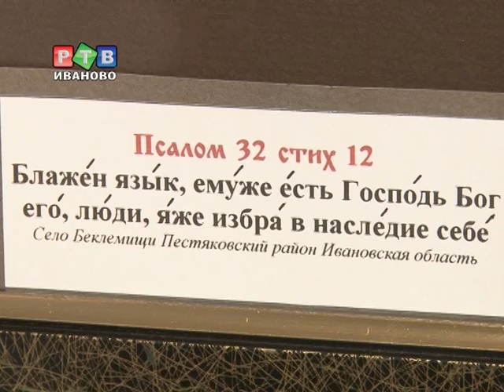Выставка фотографий священноинока Александра Завьялова